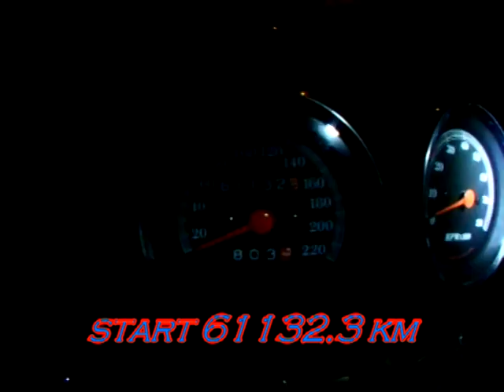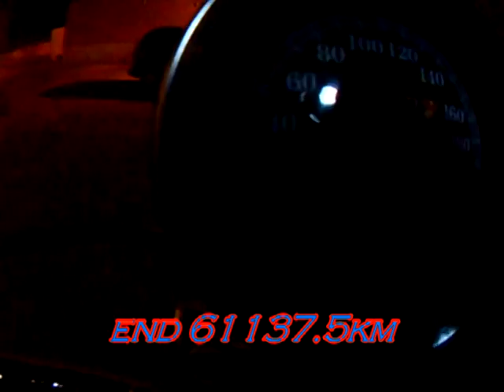P.B.C.#10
s-61132.3km,E-61137.5km.total 5.2km@ -3.3c. a little impatient on my ride to work.